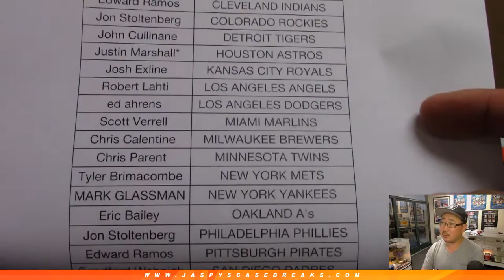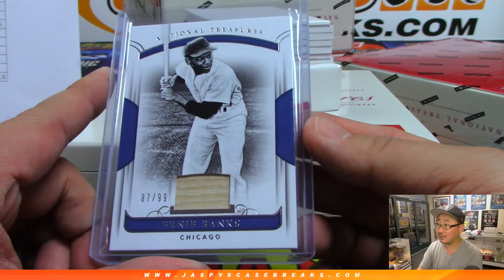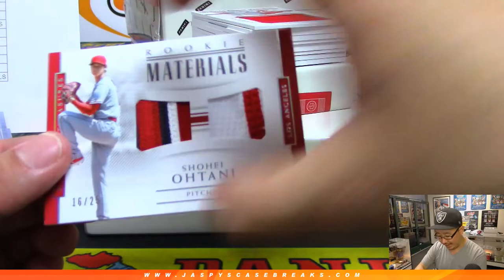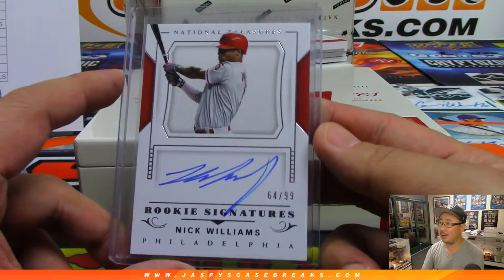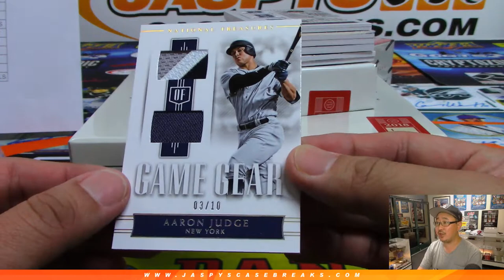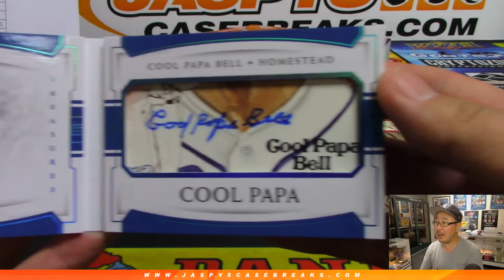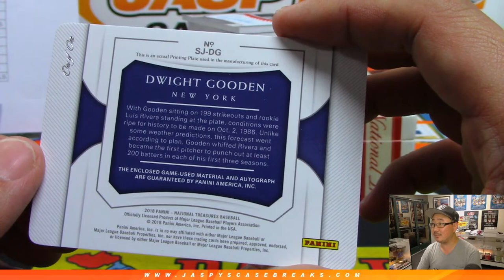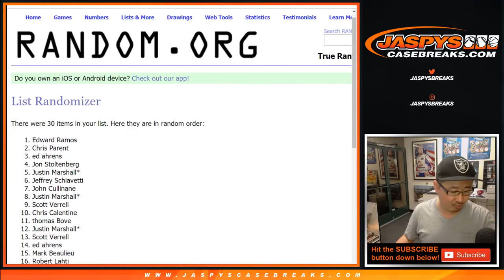Th, 04/25/19 || 4Box PYT #31 || 2018 Panini NATIONAL TREASURES Baseball (MLB)